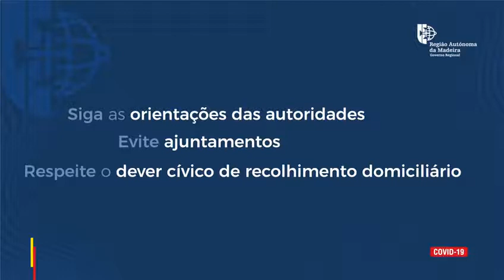Proteger, recomeçar, recuperar. Seja socialmente responsável!